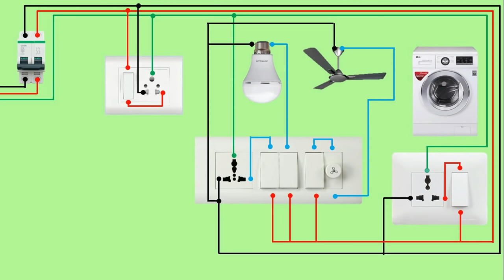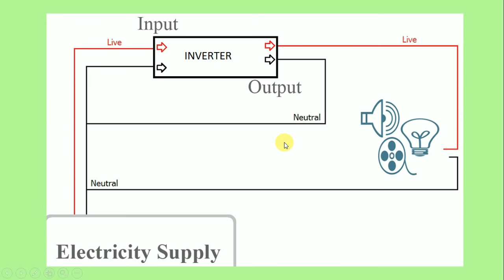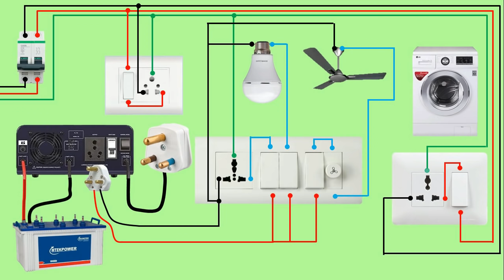inverter connection for Home | inverter Wiring in home | in Hindi | Electrical Technician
Namaskar Dosto
In this video, I have explained how to do the wiring of inverter in your home, and even I have explained all the important topics which you should know about the inverter.

all Your doubt about the inverter will be cleared after watching this video

Electrical Technician

1. how to do inverter connection for home
2. how to do wiring of inverter for home
3. learn to do wiring of inverter
4. switchboard connection with inverter
5. Inverter connection in main Distribution Board
6. inverter ka connection kaise kare
7. inverter wiring in board

Realated topic

inverter board
electric board
electric board fitting
electrical engineering
Switch
MCB
RCB
RCD
uk
eee
eeestudy
electric bd
electrical work
wiring
home wiring
circuit breaker
circuit breaker in hindi
electrician

house wiring,
electrical wiring,
switch,
switch board,
connection,
uk,
circuit breaker,
MCB,
how to
light